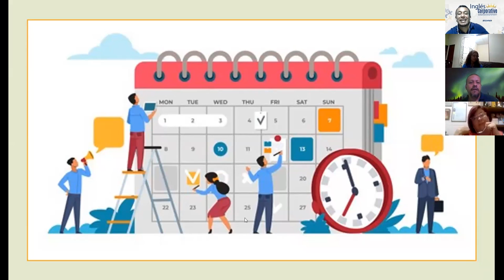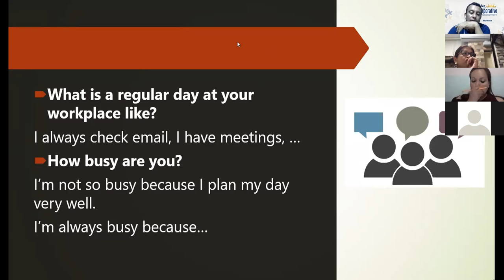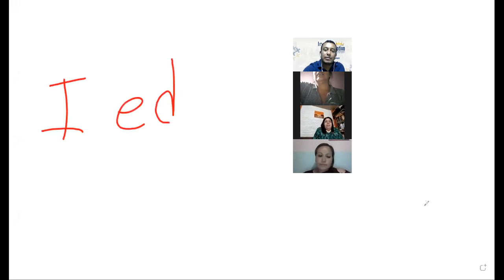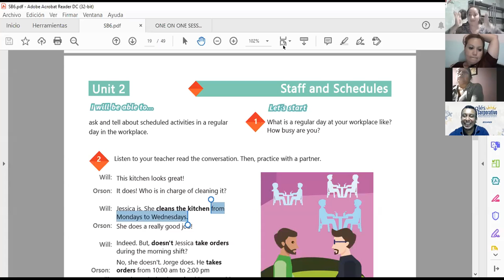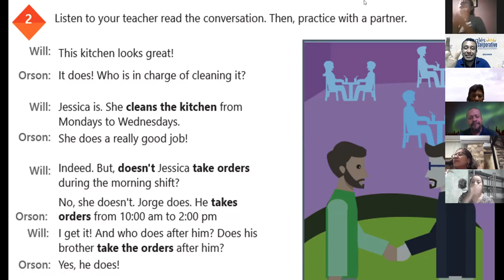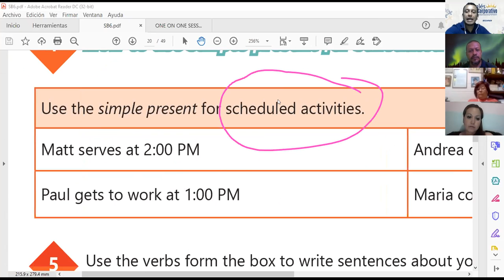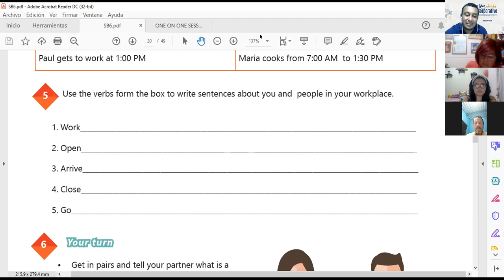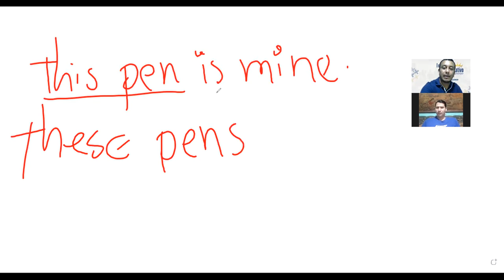Ingles Corporativo-Videoconferencia #6 HOW TO USE SIMPLE PRESENT FOR SCHEDULED ACTIVITIES.